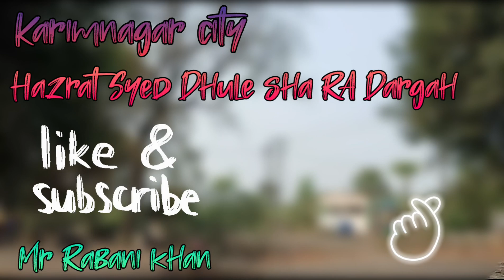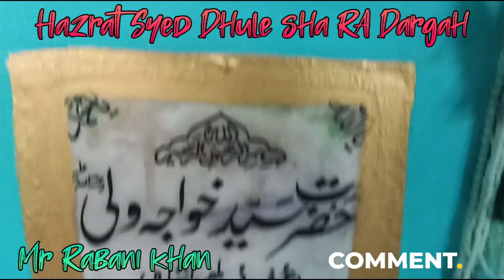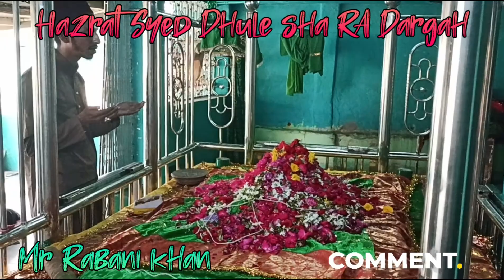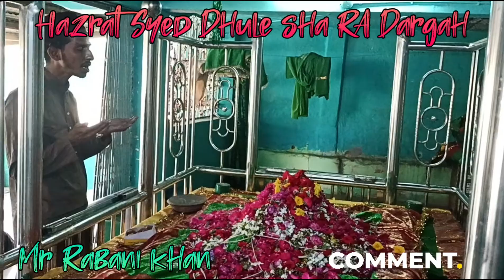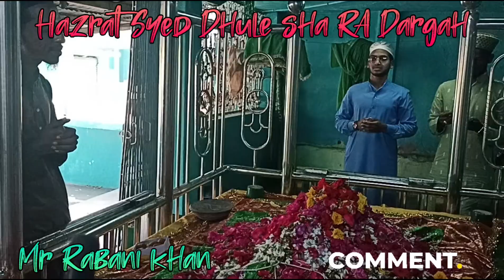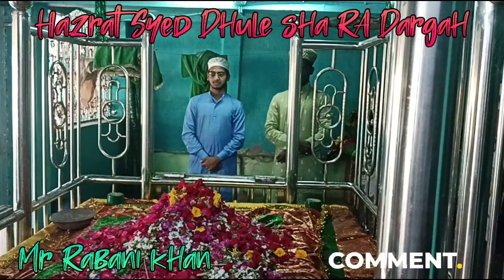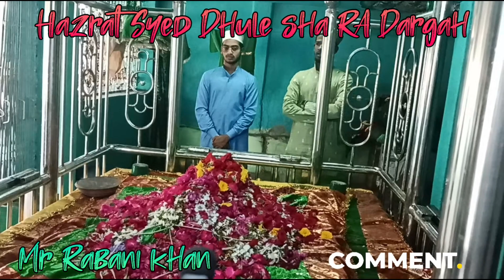hazrat Syed Dhule sha R.A dargah in Karimnagar